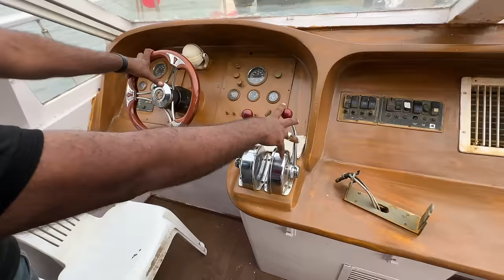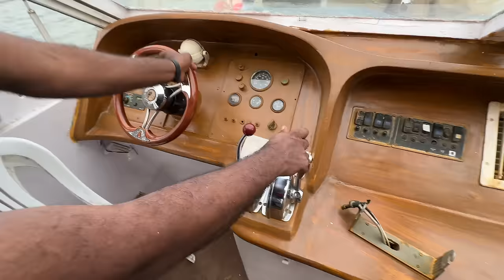1 Million susbcribers ki surprise party 😍🛥️ VIP setup hogaya 😁 Golden button bhi agaya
1 Million susbcribers ki surprise party 😍🛥️ VIP setup hogaya 😁 Golden button bhi agaya